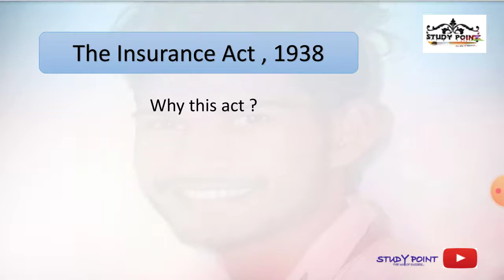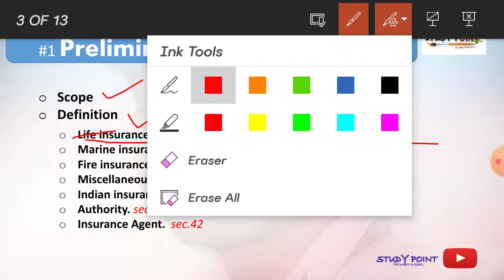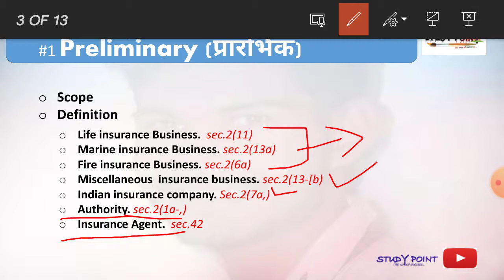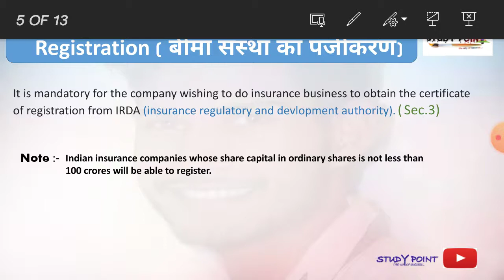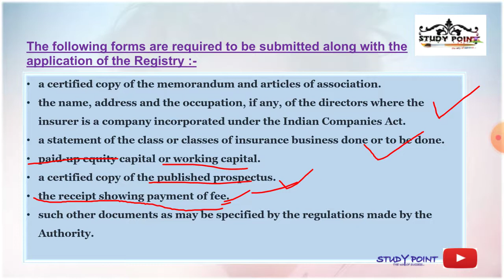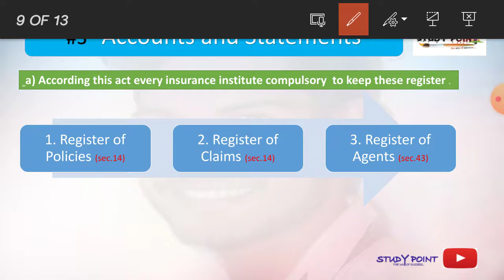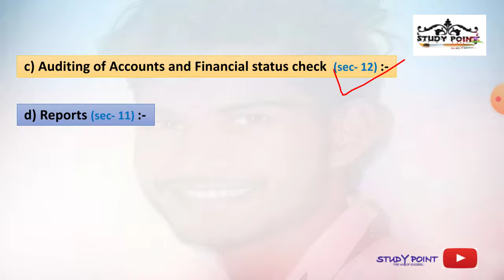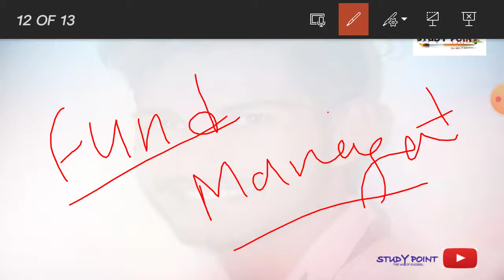# part1 THE INSURENCE ACT 1938 ।। बीमा अधिनियम - 1938 ।। सामान्य परिचय।। B.com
in this video we will cover the specific topic-
 1 . General introduction , scope, definitions , registration- 1) new registration, renewal, cancellation of registration,
accounts and statements -
1) statement of p&l , income and expenditure account ,balance sheet.

Please visit Website below link  for Share market Knowledge & find Best Online & offline course Also best Chart Analysis Techniques etc...